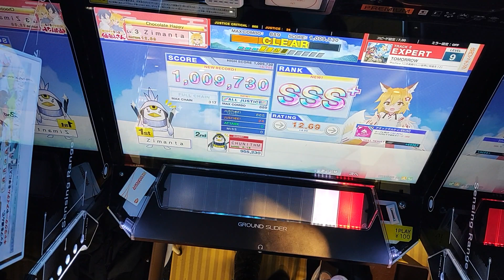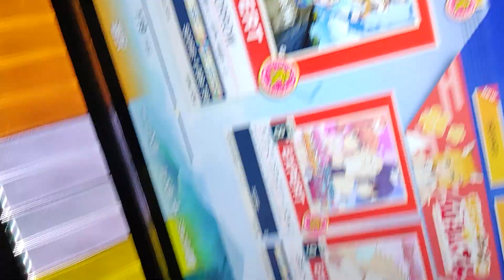Chunithm [Expert 9] - TOMORROW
Co-Op with friend :3